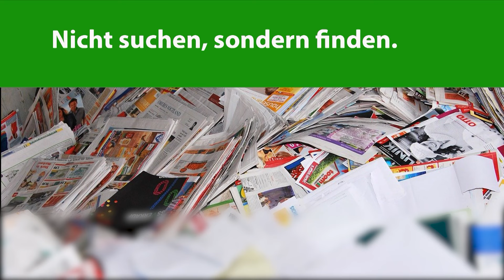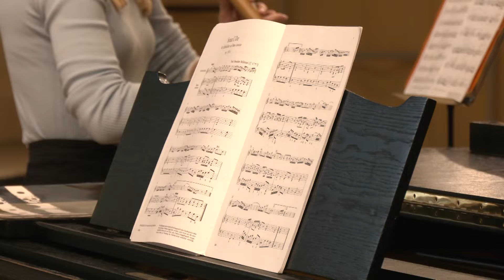MEgional am 14. Mai 2024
Heute mit folgenden Themen:

21. Oldtimertreffen in Hartmannsdorf
Jugend musiziert in Freiberg
Tag des Wanderns
Blitztipp
Polizeireport
Regionalwetter